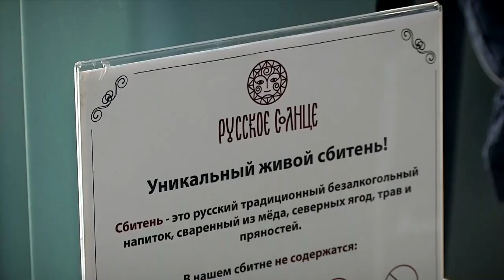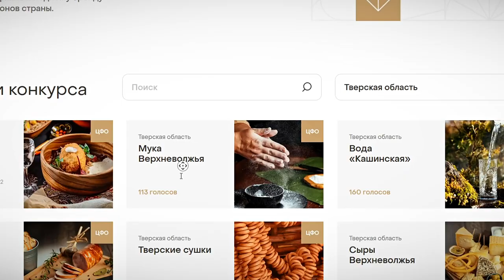Продукты Тверских производителей получили высокие оценки на всероссийском фестивале «Вкусы России»